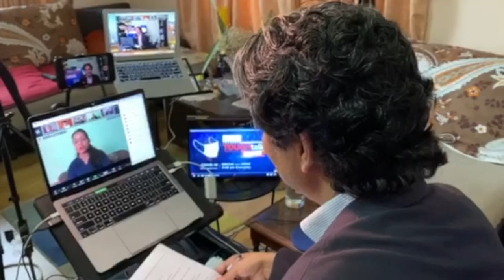How Innovative are Local Government in Responding to COVID-19?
Tough Talk is aired every Thursday @9:00PM in Himalaya Television.